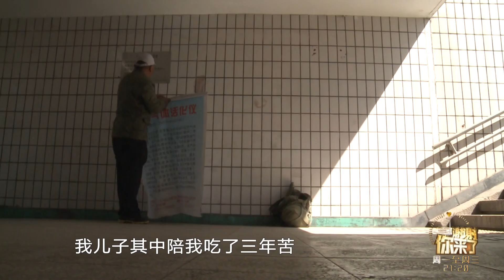重庆卫视《谢谢你来了》20160510：我想上大学；那个求学的年代